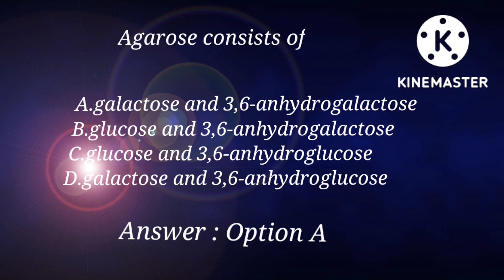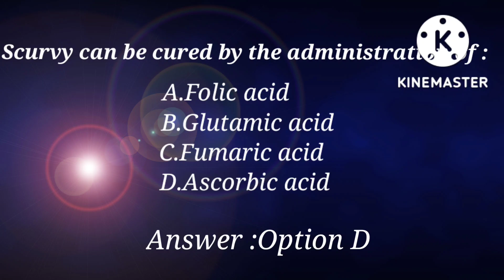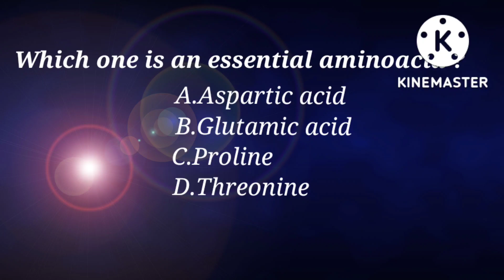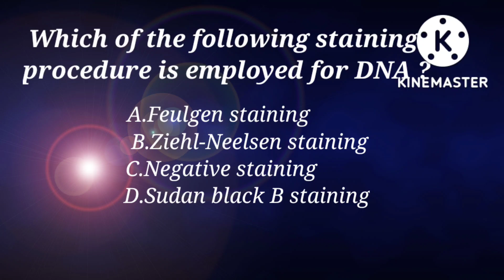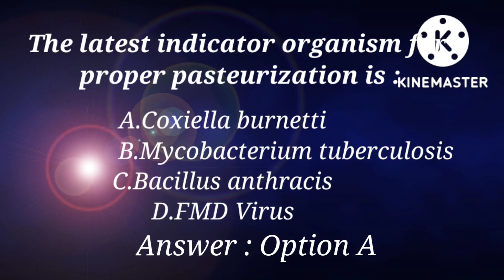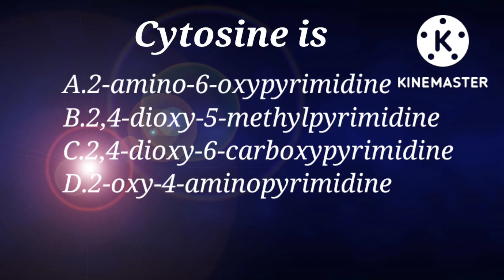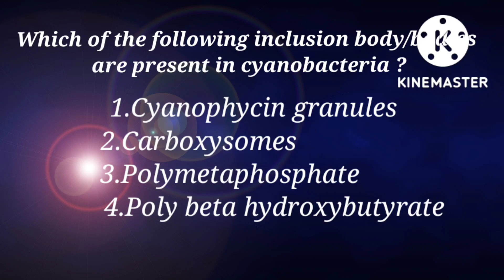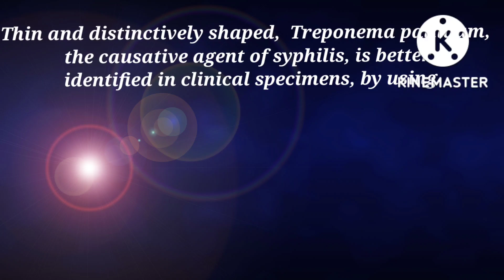junior lab assistant /MLT PORTIONS/mcq with explanations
For free classes👇👇👇👇👇👇👇👇👇

Playstore install  "chemistry tips" app

Join now and share to your friends

🛎For online and Recorded class details:-